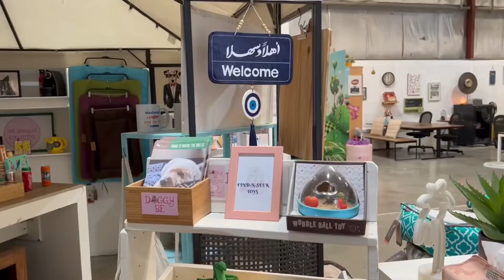Video 128 - The Doggy Be Collective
The Doggy Be Collective is a community space with co-working facilities. And most important, it’s dog friendly!

Here you can buy also pet necessities, toys and treats as well as art.

It’s a great place to hang out with your pooch especially during summer because it’s indoor dog friendly.